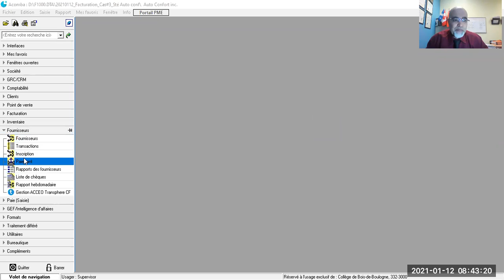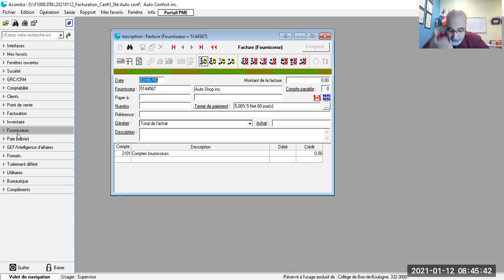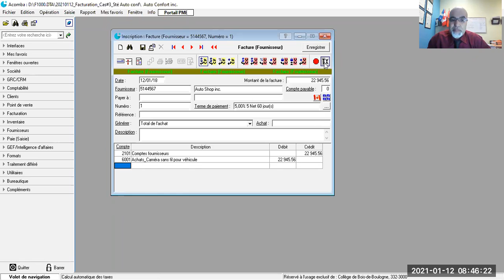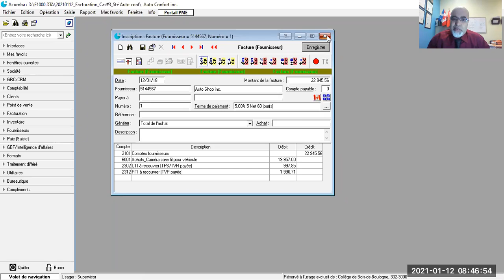20210112_Facturation chez une entreprise commerciale avec inventaire